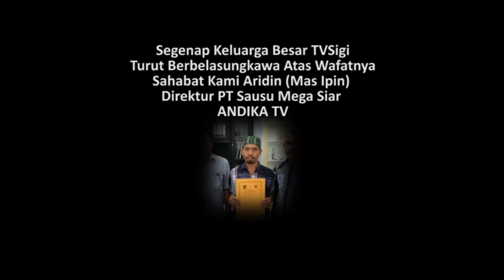BERBURU BUAH NAGA DI KAB. PARIGI (Desa Sausu Torono)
Liputan TVSigi Explorer: BERBURU BUAH NAGA DI KAB. PARIGI (Desa Sausu Torono)